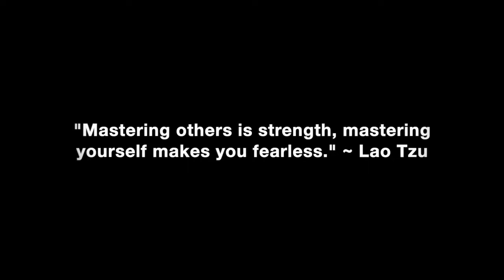The Agony Of Defeat: A Hasty Uber Goodbye After A 1st Date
How to avoid the agony of defeat from a hasty Uber goodbye after a first date.

In this video coaching newsletter I discuss an email from a viewer who says he always goes for the kiss at the end of his first dates. However, sometimes he says the woman already has an Uber waiting, says her car is ready and she dips with a hasty hug goodbye. His most recent first date did this and he asks if he should even ask her out again.